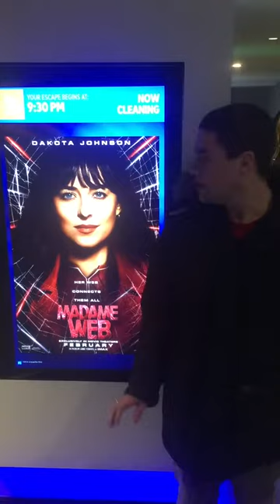Madame Web Out of Theatre Reaction